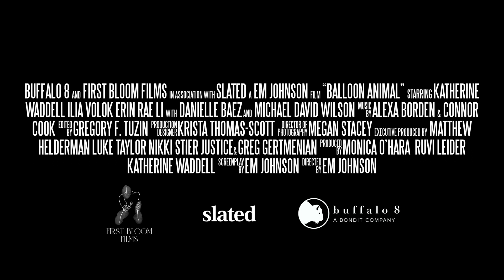BALLOON ANIMAL Official Trailer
Available on Prime Video & Video On Demand April 7, 2023

Poppy Valentine, a young circus performer who has grown up in her family's traveling circus, begins dreaming of what life would be like outside of its fences. Now in her mid-20s and with more unwelcomed responsibility weighing her down, she's desperate to figure out if this life is for her. As she slowly begins to take time for herself, finding independence and even love, she strains her relationship with those around her in the tight-knit circus community. Amidst her overprotective father, stressful circus expectations, and a blossoming curiosity for a life of her own, Poppy must decide if the risk is worth leaving everything she's ever known behind.

Written & Directed by Em Johnson. Starring Katherine Waddell, Ilia Volok, Erin Li, Dani Baez, and Michael David Wilson